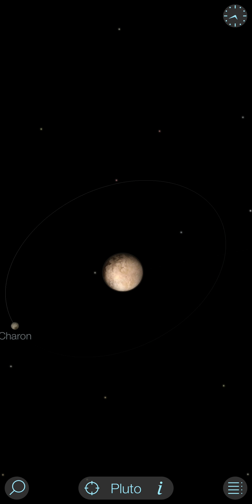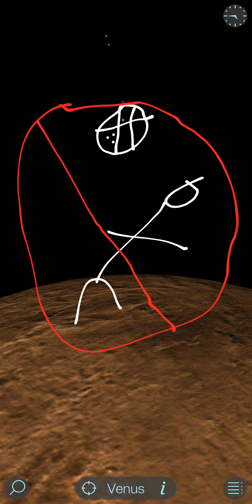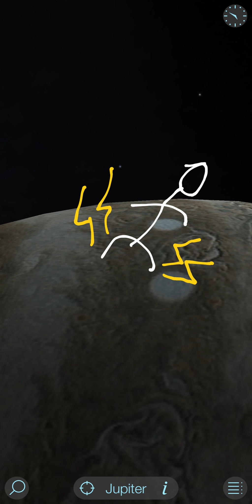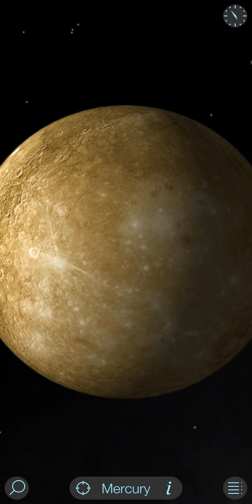27 de octubre de 2020